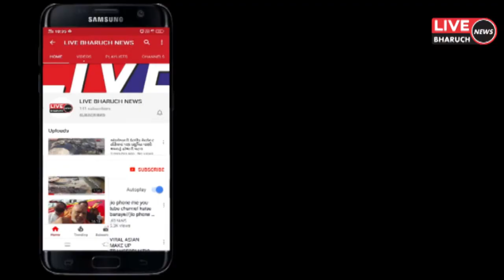નેત્રંગમાં વયોવૃદ્ધ મહિલાઓ જીલ્લા તાલુકા પંચાયતની સામાન્ય ચુંટણીમાં ઉત્સાહ સાથે મતદાન કરશે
LIVE BHARUCH NEWS 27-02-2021/નેત્રંગમાં વયોવૃદ્ધ મહિલાઓ જીલ્લા તાલુકા પંચાયતની સામાન્ય ચુંટણીમાં ઉત્સાહ સાથે મતદાન કરશે